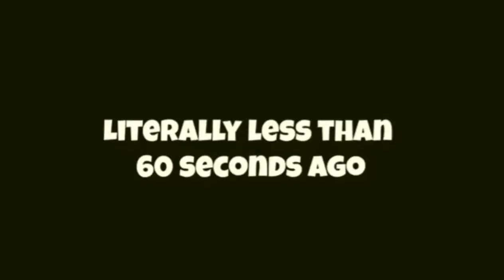Albert stabbing his luisgamercool 23 play button for 1 minute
Albert must realize what he has done to the beautiful luisgamercool 23 play button

So heres a 1 minute loop of him killing the play button